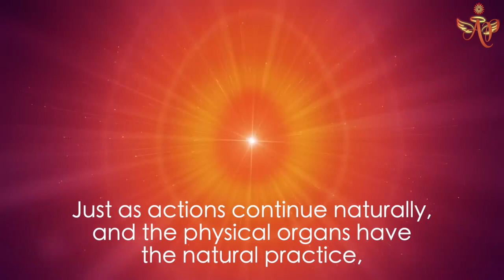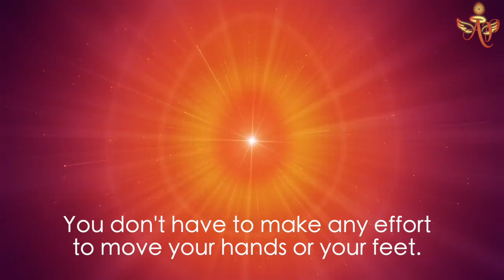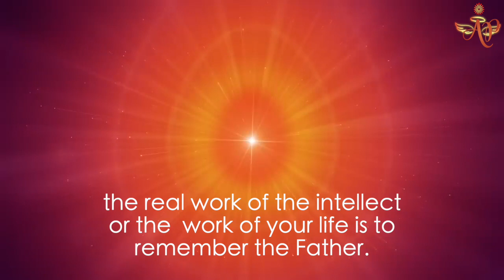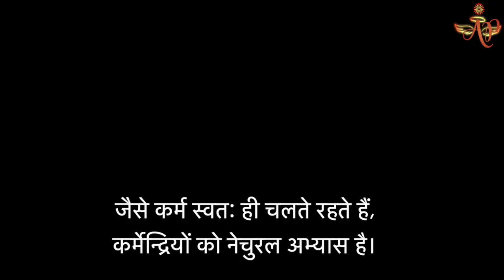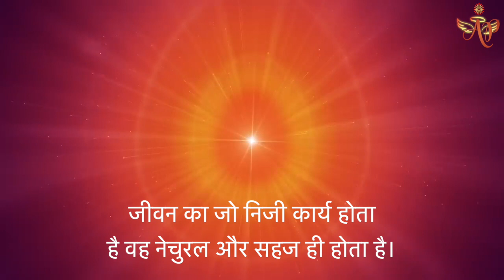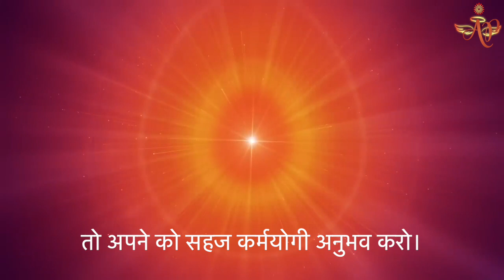June 03, 2024 Avyakt Signal